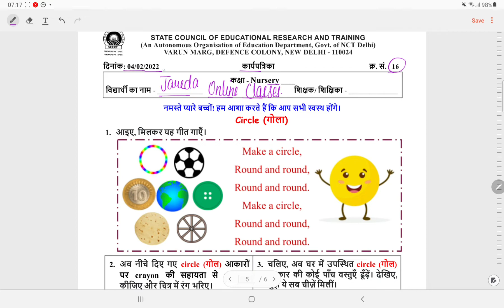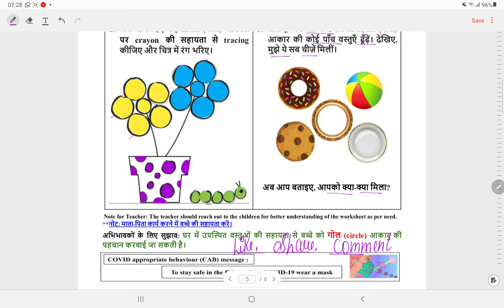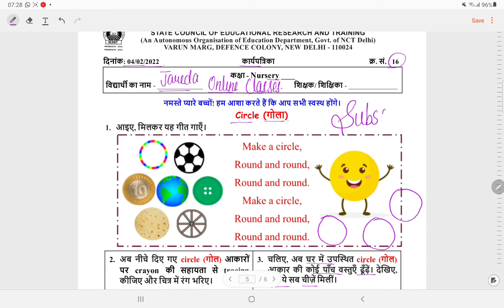Class Nursery Reading Campaign Numeracy Worksheet 16 Week 3 (4/2/22)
@ *Renuka classes*
📝DOE Worksheet
NDMC
SMCD
EMCD
🗓️SESSION 2021- 22
📚SUBJECT : Numeracy